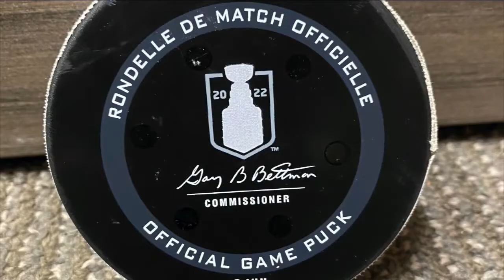Avalanche auctions game-worn gear & other items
Avalanche auctions game-worn gear &amp; other items